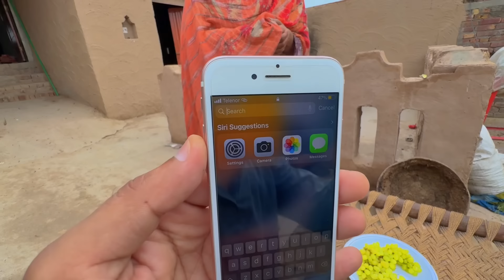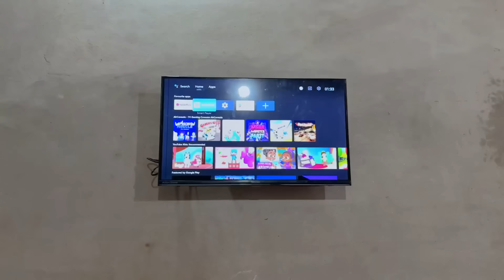Big Surprise aaj pori family ko khosh kar diya 🥳||pak village family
Pak village family,village life Pakistan,family vlogs,panjabi family vlog,@HappyJointFamily @RabiaAhmadVlogs @PulwashaCooksofficial